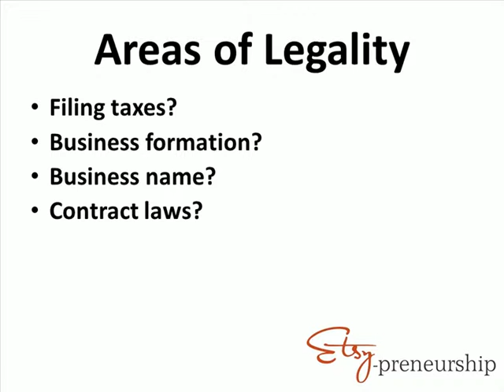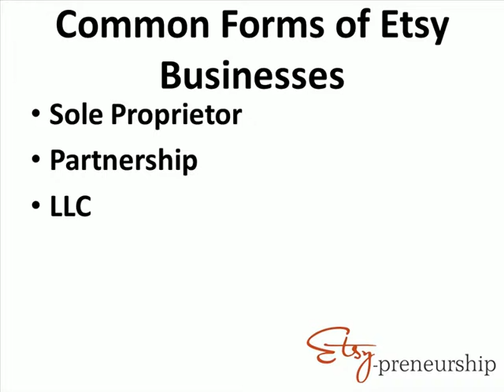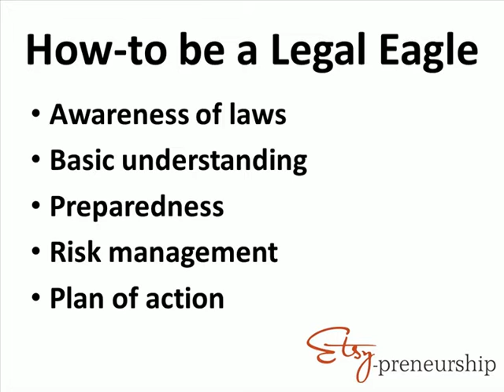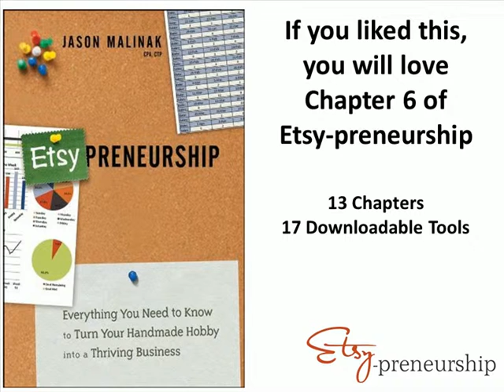Etsy-preneurship Chapter 6 - Is my Etsy Shop Legal?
Many Etsy sellers don't think of the law until it is too late and the law is threatening their business.  Being unaware is not defense against an infringement of the law.  Etsy shop owners can receive threatening
 cease and desist letters (stop selling something or change an action of your business) from other businesses that might be legitimate.  A little knowledge of the law and preparation goes a long way for Etsy sellers to avoid legal disasters.  Etsy-preneurship provides you this legal foundation.

Contents of Chapter

    Choosing Your Business Structure
    Contracts
    Intellectual Property
    Small Business Insurance
    Other Legal Topics to Consider
    Following Etsy's Rules
    Small Business Ethics